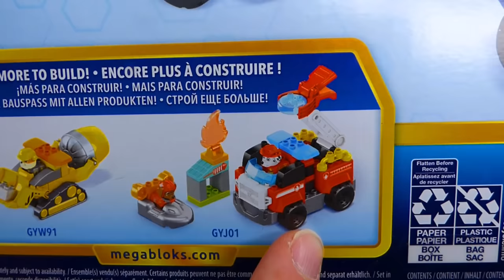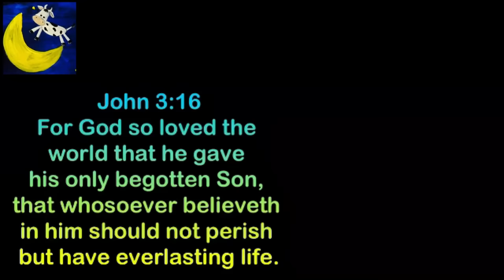NEW Mega Bloks Paw Patrol THE MOVIE Liberty Toys Stop Motion Episode Funny Story Toy Videos for Kids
We have the NEW Paw Patrol the Movie toys! These are the BRAND NEW Mega Bloks play sets including Liberty the pup from Adventure City, Rocky and Chase! The Chase set even has a police motorcycle, car and Paw Patrol Lookout Tower! I hope you enjoy watching as we build these cool sets and come back to our channel to see lots more Paw Patrol toy videos for children!

Growing Little Ones for Jesus is a Christian Toy Channel with family friendly videos perfect for kids! We love letting children enjoy their favorite toys while learning to GLO for Jesus!